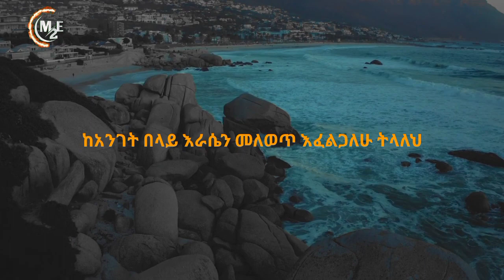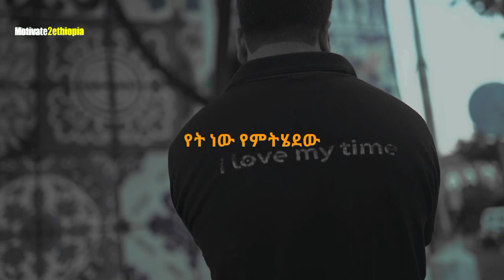መለወጥ አለብህ መታየት ይለብት | Motivate 2 ethiopia Amharic Motivational video | inspire ethiopia Motivation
ኢትዮጵያውያን ለመነሳሳት፣ህይወታቸውን ለመለወጥ እና ህልማቸውን ለማሳደድ ደፋር ለሆኑ ሰዎች ለመርዳት ጥራት ያላቸው ቪዲዮዎችን በማዘጋጀት ይለቀቅበታል
በዚህም አነሳሽና ህይወት ለዋጭ ቻናል ቤተሰብ በመሆን Motivate 2 Ethiopia
ሰብስክራይብ ያድርጉ እናመሰግናለንmotivated

Motivate 2 ethiopia  is Ethiopian biggest and the best Motivational and Inspirational YouTube channel producing quality videos (In Amharic language) to help Ethiopians to be inspired,  through life for those that are courageous enough to take a stand towards changing their lives and chasing their dreams.

ልቦለድ
yourself
 music  video
motivalional video
 አነቃቂ ጥቅሶች
አነቃቂ ንግግሮች
 አነቃቂ ዘፈኖች
 አነቃቂ አጭር
 አነቃቂ ቪዲዮ
motivational ethiopia
motivational music
motivalional
motivationalmotivalional quotes
motivational speech
motivalional songs
motivational short story
motivational video
motivational ethiopia
motivational videos for students to study hard motivalional songs with lyrics
motivation song
motivate
motivation video
motivate molivate
 eshetu
manyazewal motivational
manyazewal eshetu interview
manyazewal eshetu in schoolkeysofmoon
inspire ethiopia
inspire people
manyazewalinspire ethiopia